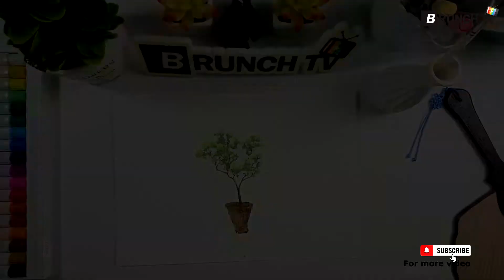SIMPLE TREE4. គំនូរដេីមឈេី៤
BRUNCH TV is back.
The first episode is Brunch Painting!

You can look forward to the future.!

Cambodian Funny
Khmer Comedy
Khmer Education
Khmer Painting
Korean Cambodian